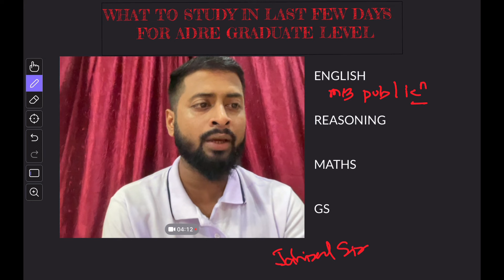😱Please don’t make these mistakes in ADRE graduate level 😱|| 🔥Last days Preparation Strategy 🔥